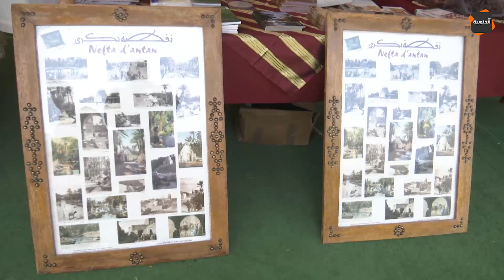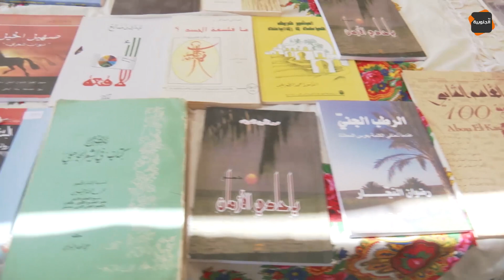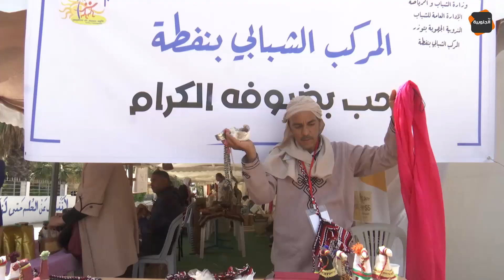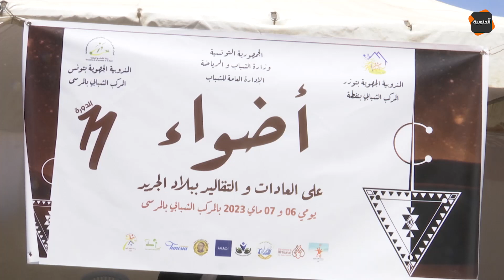"أضواء على العادات و التقاليد ببلاد الجريد" عنوان التظاهرة الثقافية بالمركب الشبابي بالمرسى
/ aljanoubiatvrepla...

قناة الجنوبية